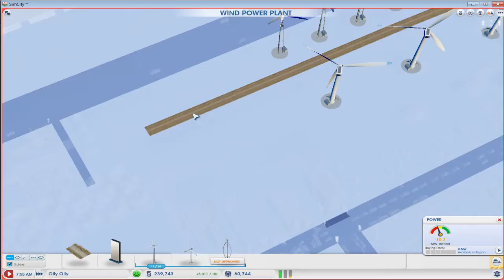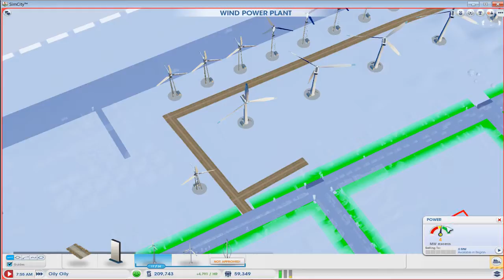Let's Play SIMCITY! w/ Ash! Episode 16